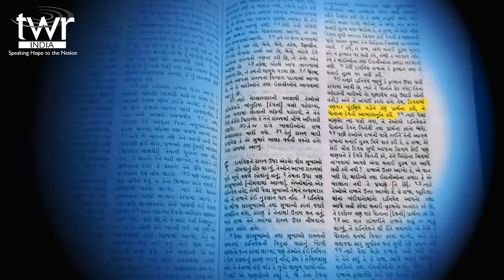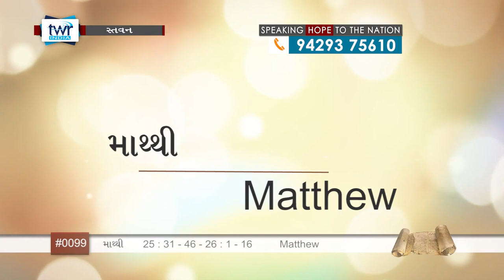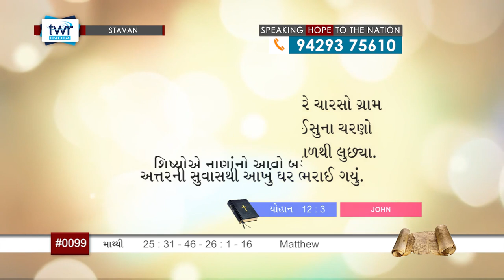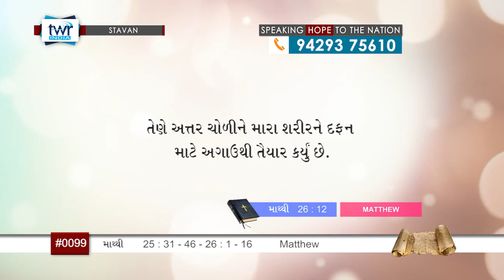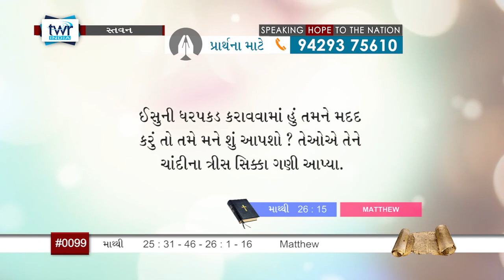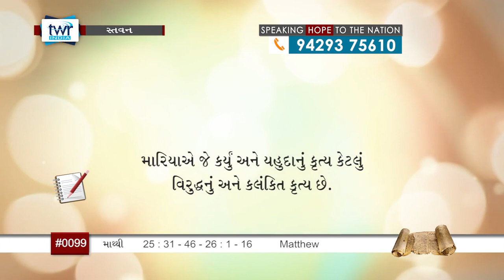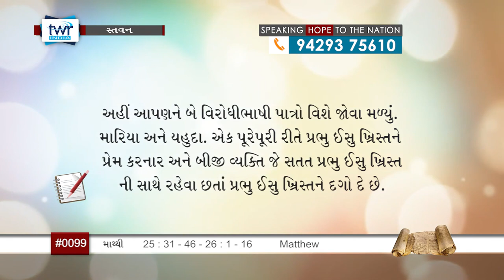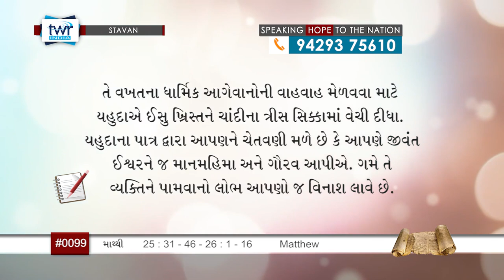TTB Gujarati Matthew 25:31-46 - 26:1-16 (#0099) Gujarati Bible Study